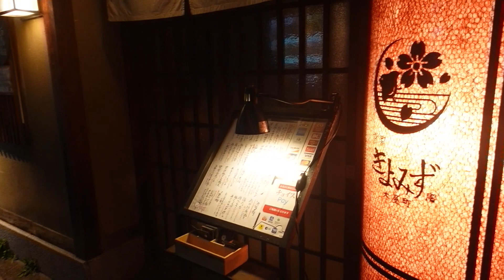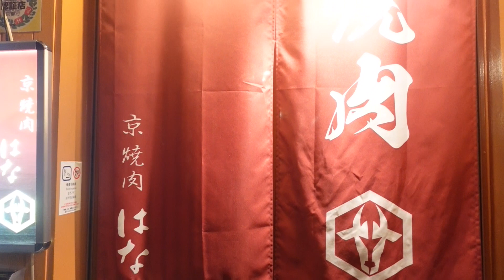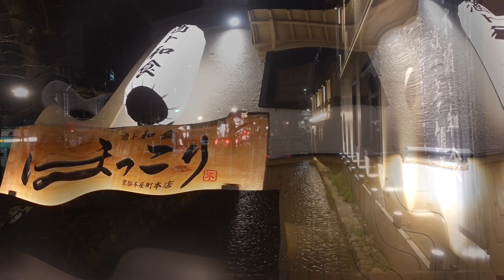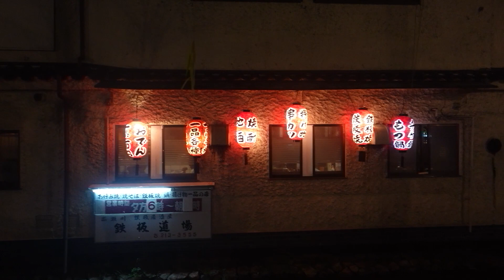JAPAN Travel | Kyoto By Night - KYOTO - (Music video)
Japan / Kyoto - Kyoto by Night (music)
Also, share to family and friends.✨